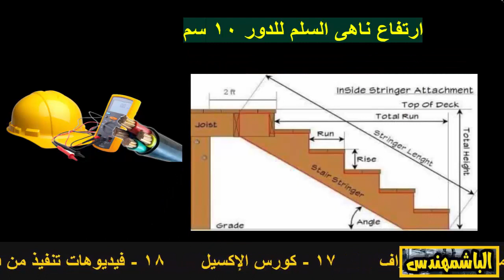تشطيب السلالم || كورس التشطيبات || الهندسة المدنية والمعمارية في دقيقة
معلومات مهمة عن التشطيب لازم تبقي عارفها ،، انتظروا اقوي كورس تشطيبات مجاني علي اليوتيوب
ادعمنا علي باتريون

 محتويات القناه (👇👇👇👇
رابط القناه متنسوش الاشتراك وتفعيل الجرس